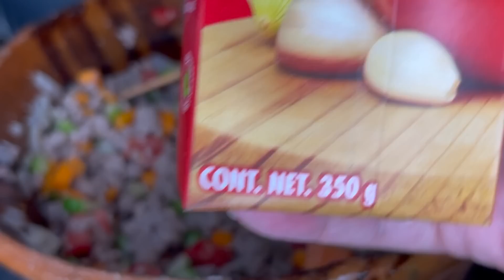MENÚ SEMANAL ECONÓMICO CON $150 PESOS#17/FABI CEA